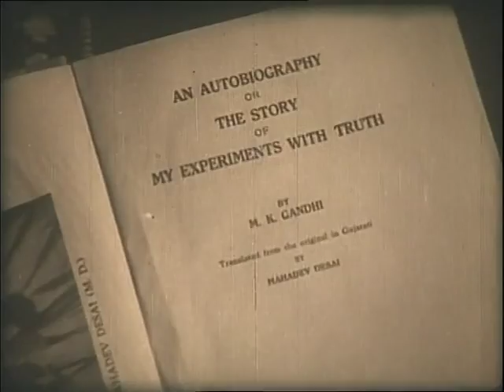Gandhi The 20th Century Prophet Part-1 (3/4)